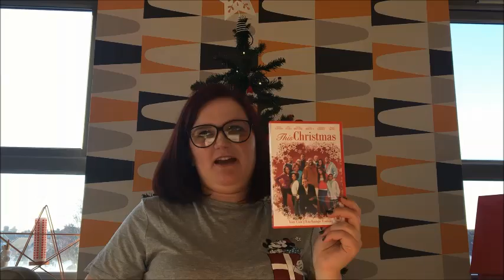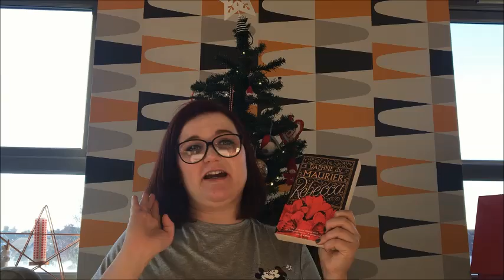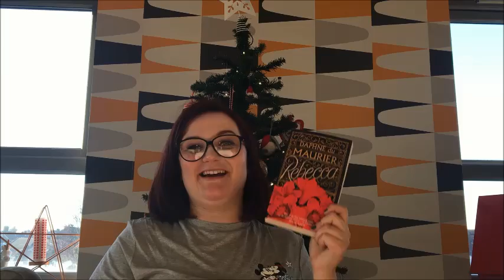Vlogmas Day 1 | November Favourites | Lauren and the Books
Hi all!

HAPPY VLOGMAS DAY ONE! HURRAH!

Lauren